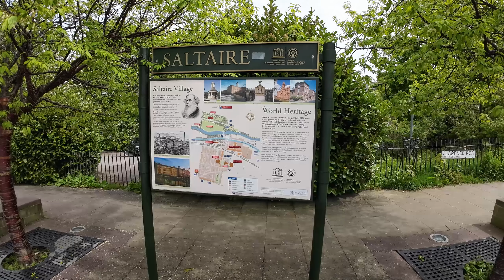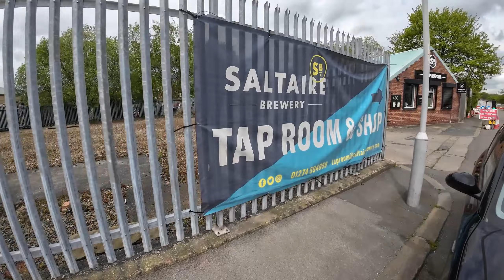Salt Beer Factory, Saltaire Shipley & Saltaire Brewery.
A quick visit to both venues.